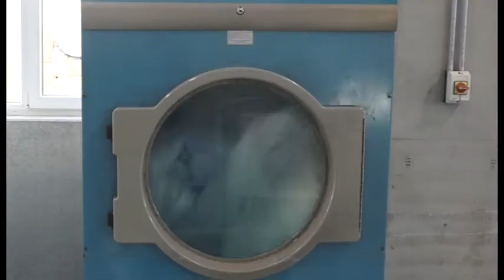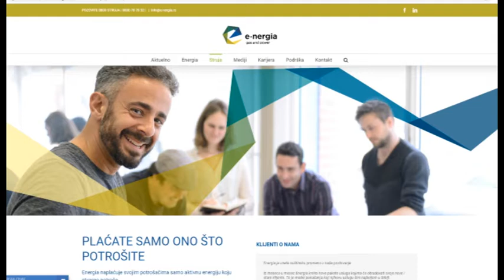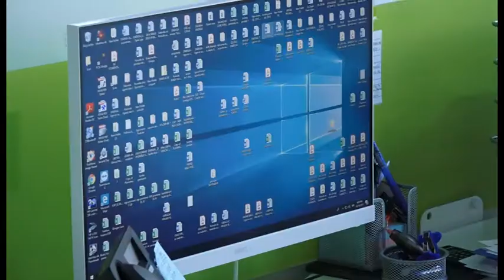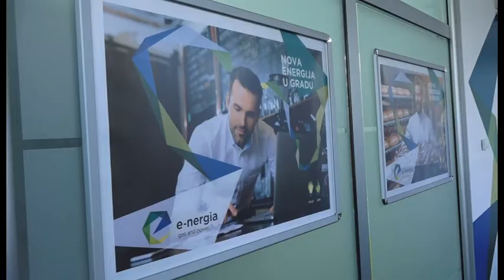E-NERGIA: Garantujemo isporuku struje bez "crvene zone"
Energia Gas & Power d.o.o.
Vladimira Popovića 40/IV
11070 Beograd, Srbija